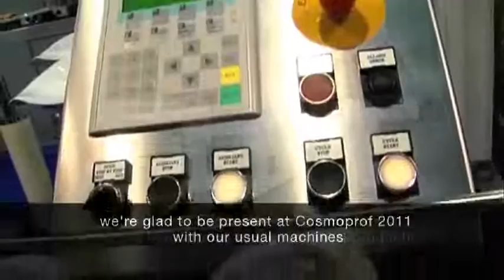Coven Egidio di Pagetti e C Snc - Coven - Speciale Profumeria e cosmetica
Coven Egidio di Pagetti e C Snc - Coven - Speciale Profumeria e cosmetica - Protagonisti del Tempo Gli Speciali - Gli Speciali dei Protagonisti del Tempo sono approfondimenti realizzati in concomitanza con le fiere di settore, diffusi su Web e in onda sul DTT Odeon Tv dal lunedì al venerdì alle ore 19.00